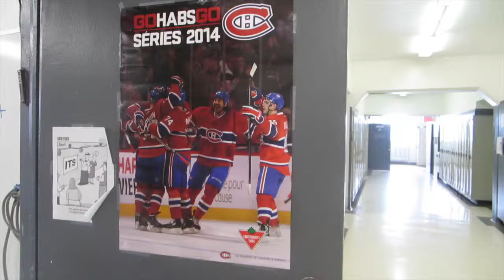Go HABS Go 2014